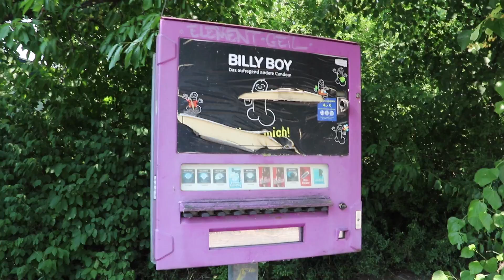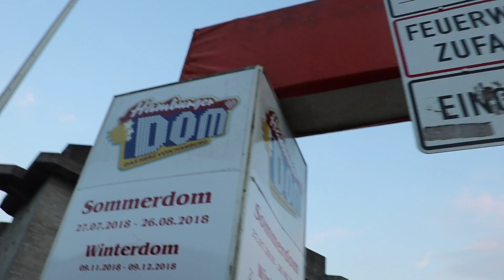Vom Miniatur Wunderland bis zum Schanzenviertel - Hamburg Vlog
Ich war am 9 Juni 2018 in Hamburg / Harburg. Wir waren z.B. beim Miniatur Wunderland. Sonst waren wir noch bei anderen Orten, wie z.B. beim Schanzenviertel / Sternschanze.